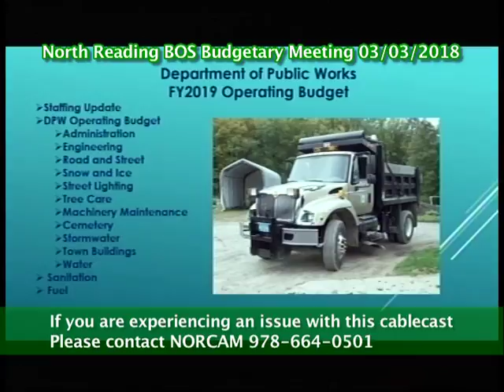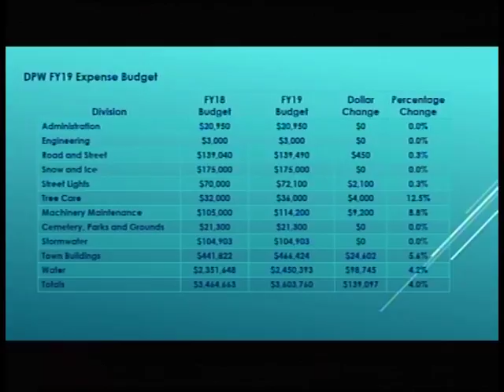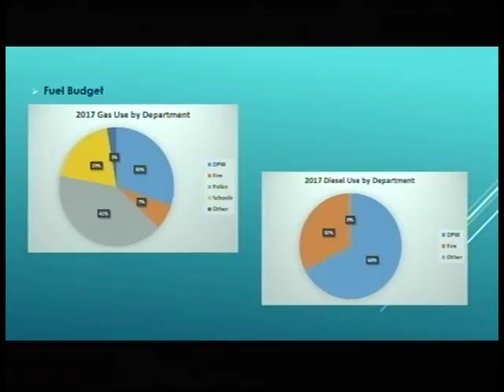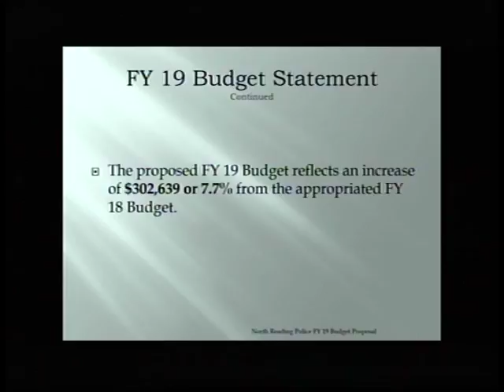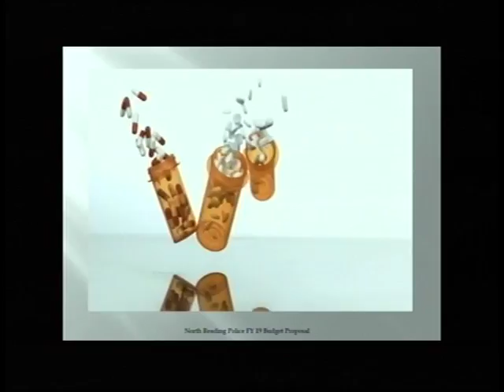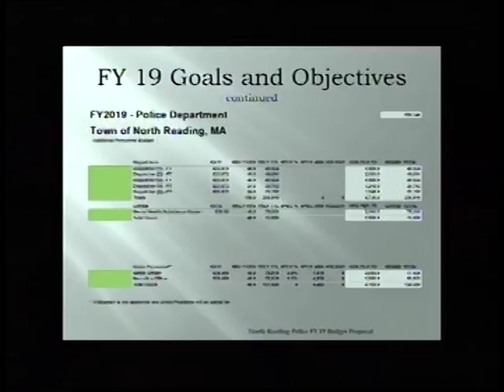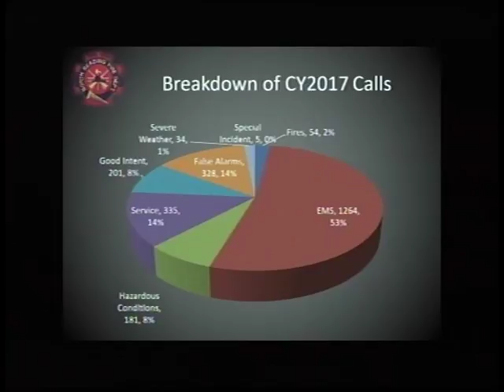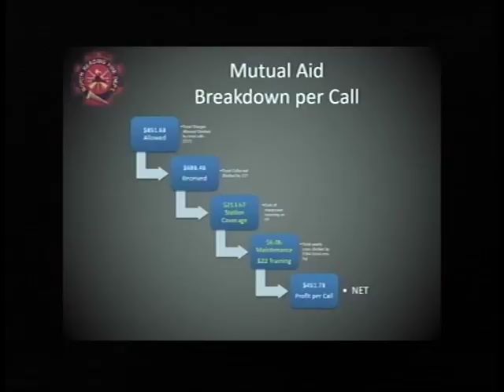North Reading, MA Budgetary Hearings - DPW, NRPD, & NRFD 3/03/18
The North Reading, MA Board of Selectmen hosted the 2018 budgetary hearings for the North Reading Police & Fire Departments plus the Department of Public Works.

They were held on Saturday, March 3rd, 2018 at North Reading Town Hall room 14.

For info regarding North Reading government, please check out the town